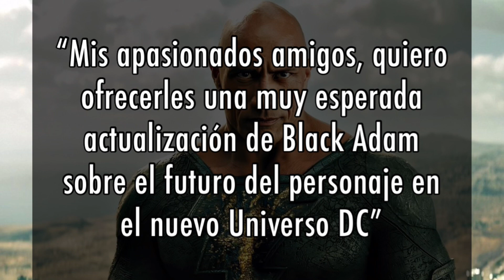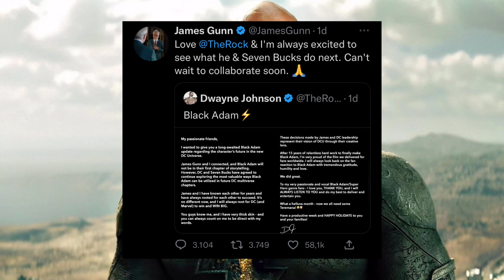Black Adam se despide del DCEU